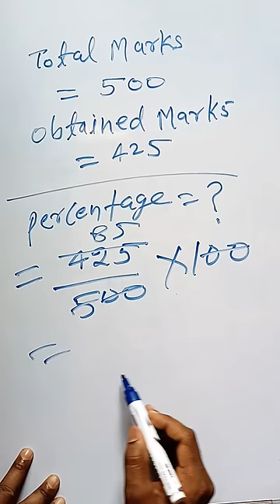प्रतिशत निकाले, Total =500, Obtained marks/प्राप्तांक =425. | Find the percentage. @Mk-Info Educare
Pratishat Nikale | Find the percent |How to find percent | Pratishat kaise nikale